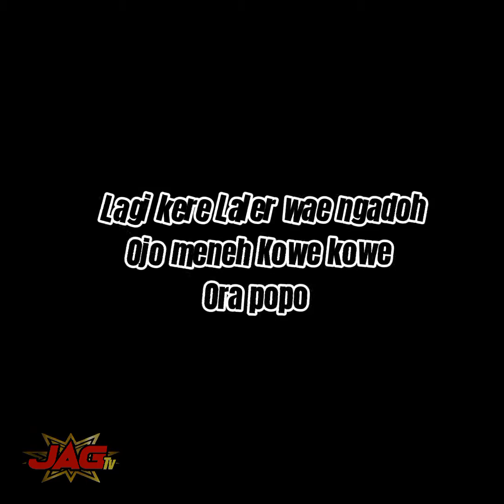Aku lagi kere..!!